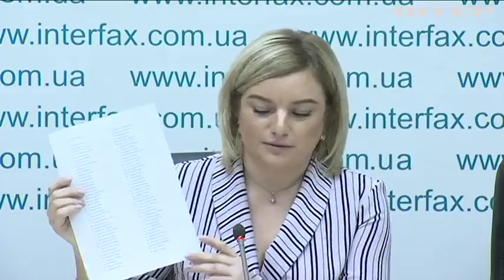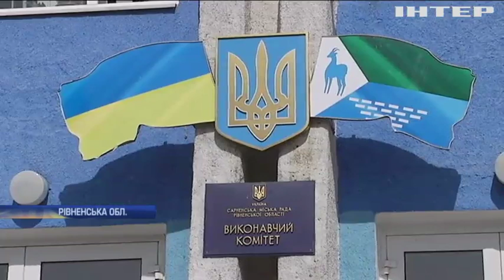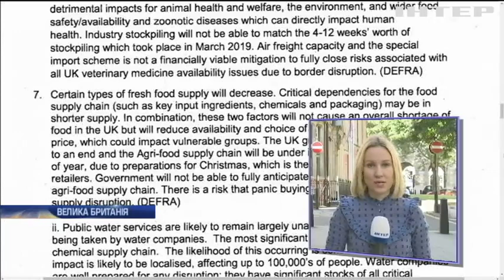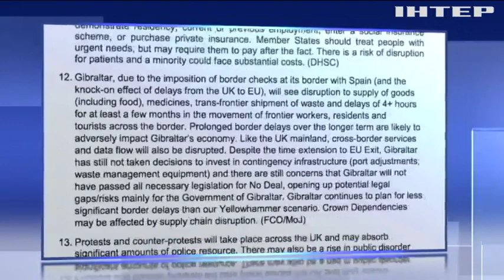Новости 9:00, выпуск за 13 сентября 2019 года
Дивіться у випуску: На військовому полігоні на Чернігівщині спалахнула пожежа. Підпал лісу у Чурнобилі: поліція затримала підозрювану. На Київщині працівників лісгоспу спіймали на нелегальному продажі деревини